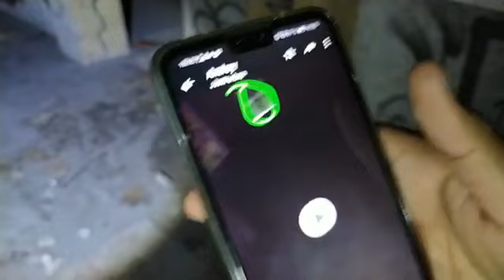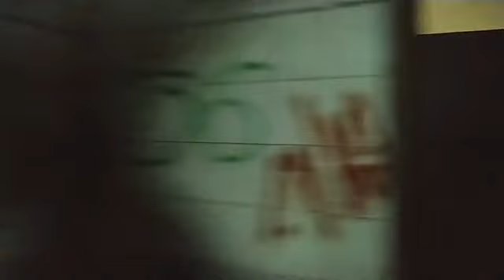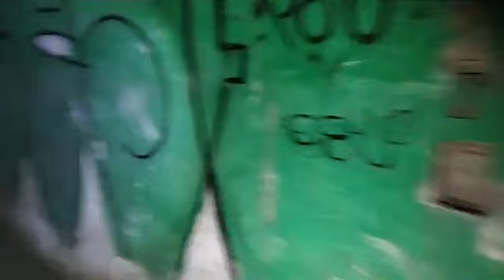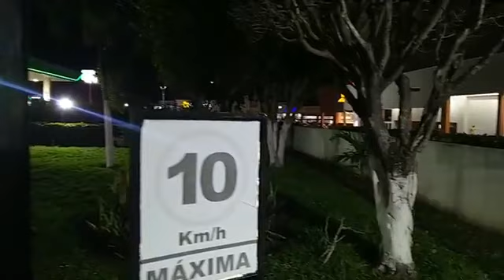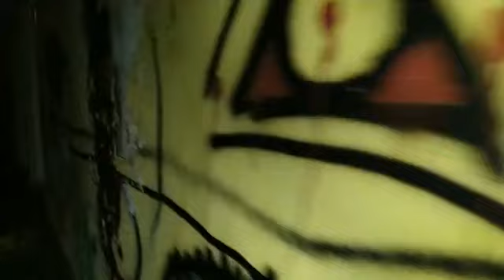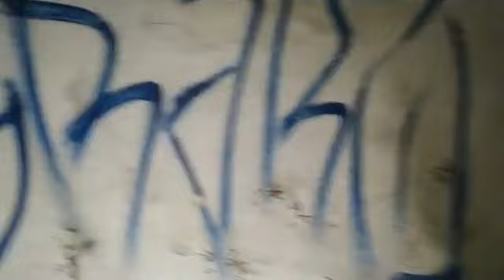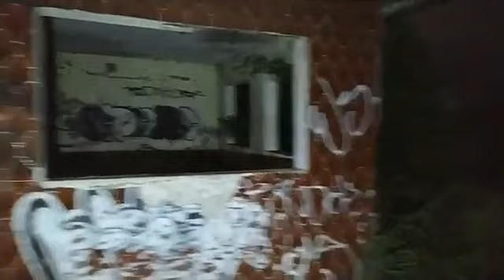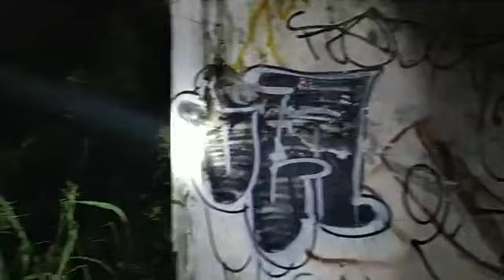‼️‼️club de las sombras, parque abandonado y motel abandonado con HEY PIBE💀‼️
una colaboración con mi amigo HEY PIBE, fuimos a varios lugares con actividad 👻👻👻‼️‼️